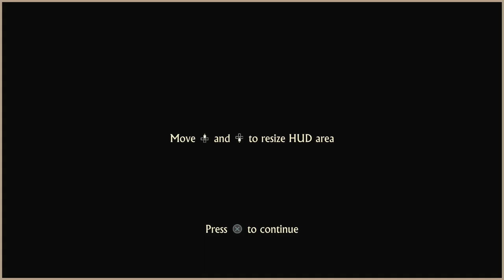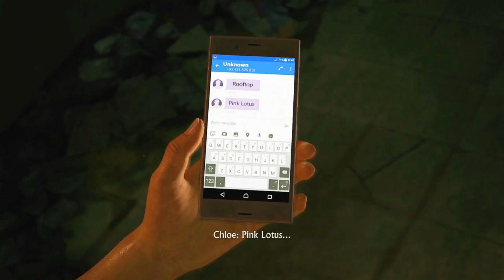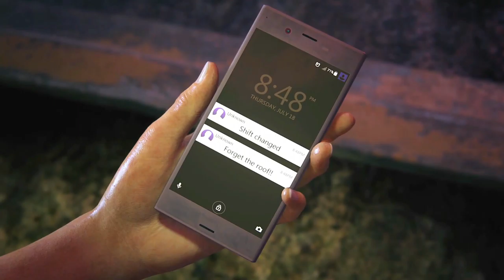UNCHARTED LOST LEGACY Gameplay Walkthrough FULL GAME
Uncharted Lost Legacy Gameplay Walkthrough PS4 gameplay let's play playthrough review guide legacy of thieves collection Showcasing all cutscenes movie edition, all boss fights / boss fights, side missions, upgrades, outfits / costumes, all characters, best moments, final boss and true ending, secret ending.